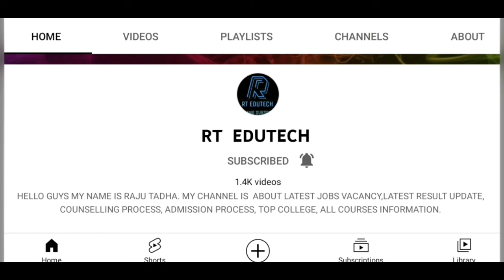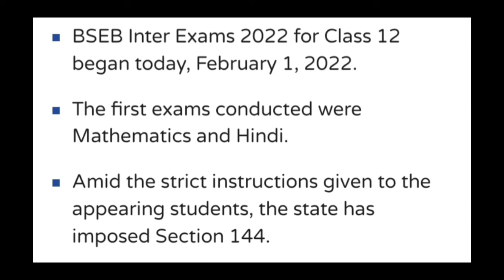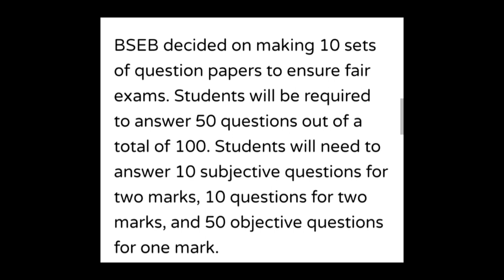BSEB INTER EXAM 2022:BIHAR BOARD CLASS 12 EXAM START AMID STRICT MEASURE,IMPORTANT BSEB BOARD EXAM